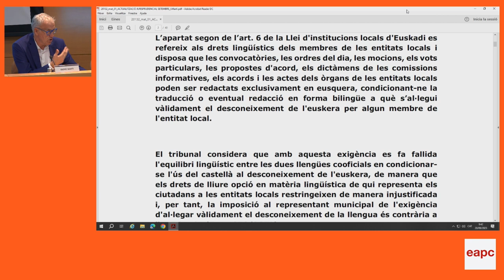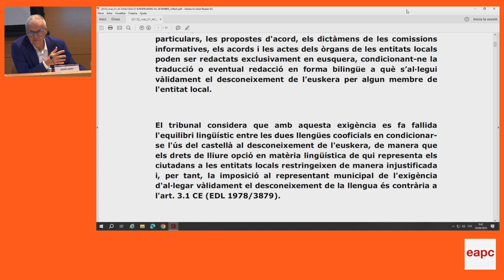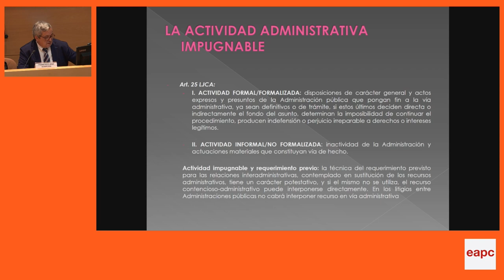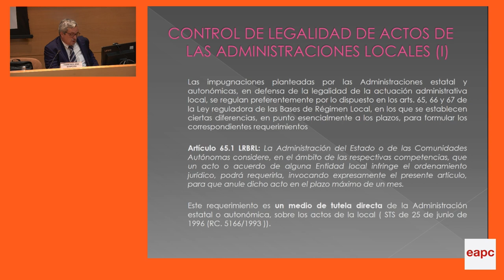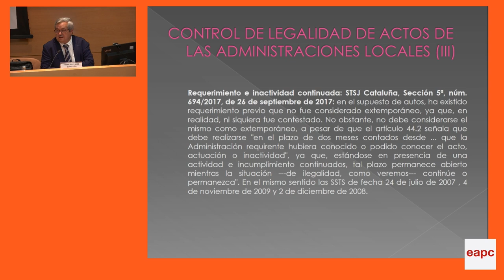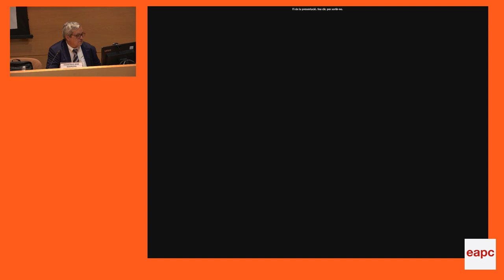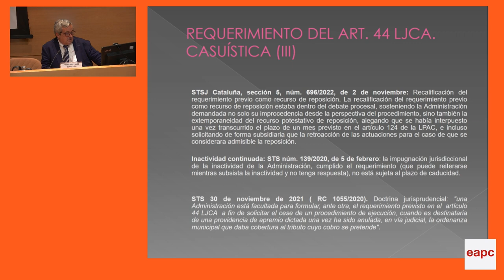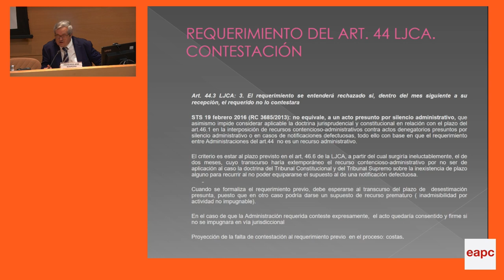I Seminari de defensa i assessorament jurídic local. 1a sessió (20/09/2023)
PRESENTACIÓ
La finalitat d'aquest seminari és oferir un espai d'aprofundiment i d'actualització en l'àmbit de la defensa i l'assessorament jurídic local. S'incidirà especialment en les darreres novetats normatives i jurisprudencials, analitzant també bones pràctiques.

OBJECTIUS
- Aprofundir en els coneixements amb relació als aspectes formals i materials de la defensa jurídica local, des d'una vessant pràctica.
- Analitzar els aspectes organitzatius i contractuals dels serveis jurídic.
- Estudiar la defensa jurídica, la interposició d'accions municipals i els aspectes més destacats i controvertits dels procediment judicials fins a la seva execució.
- Aprofundir en l'anàlisi i el comentari de la jurisprudència d'actualitat d'interès general per les entitats locals.

PROGRAMA
Actualitat jurisprudencial
Isidre Martí i Sardà. Secretari General de l'Ajuntament de Vilanova i la Geltrú

L'acusació particular i popular per parts de l'administració locals.
David Vallespín Pérez. Catedràtic Titular de la Universitat de Barcelona

El requeriment previ entre administracions públiques.
Francisco José Sospedra Navas. Magistrat del Tribunal Superior de Justícia de Catalunya